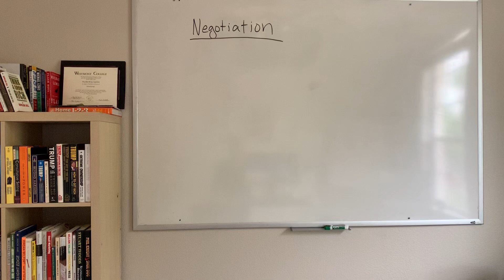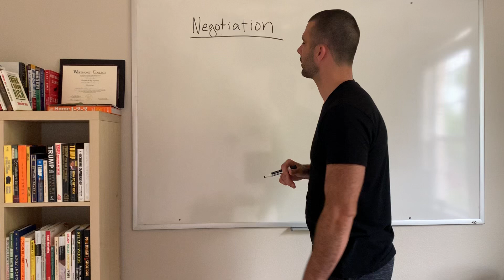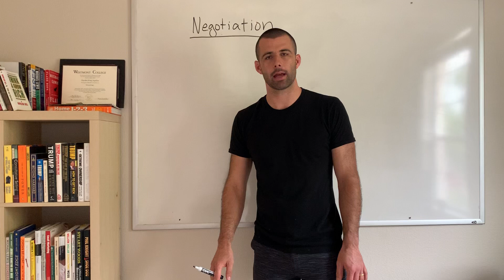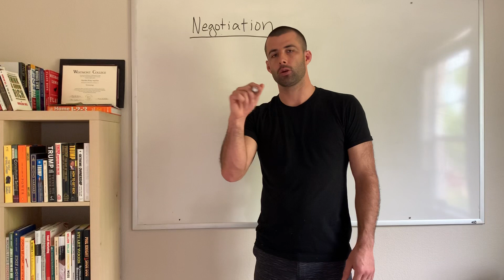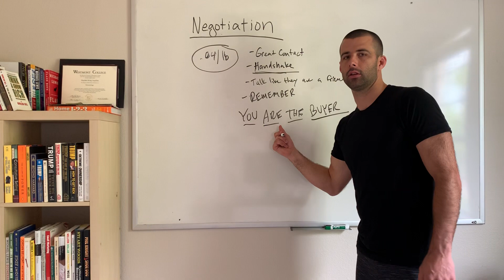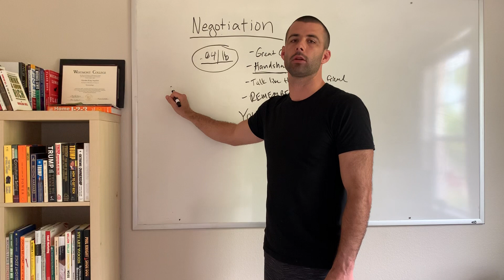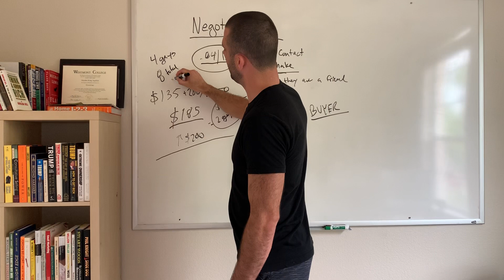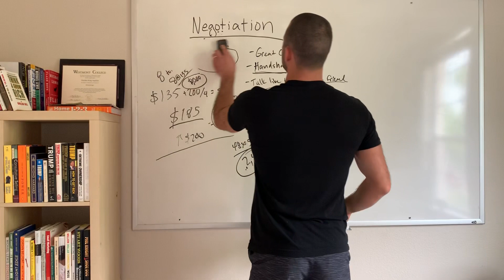Negotiation bulk deals and getting the right price.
Today I cover negotiating new bulk deals.  Make sure to watch if you are thinking about moving into bulk anytime soon!

As always please let me know what questions you have in comments.

Hey there! This is where I teach ANYONE how to make money online through selling media online via amazon and ebay.

I am dedicated to helping you figure out how to free yourself from your 9-5 and be your own boss!

🙌 SAY HELLO

These all come HIGHLY RECOMMENDED as I have tried them all.

450 Turbo Label Printer
Labels for printer (for 450 turbo)
Eyoyo barcode Scanner (for scouting)
Taotronics desktop Barcode Scanner (for listing)
ScoutIQ (app needed for sourcing)

Keep feeding the beast.

-Hayden